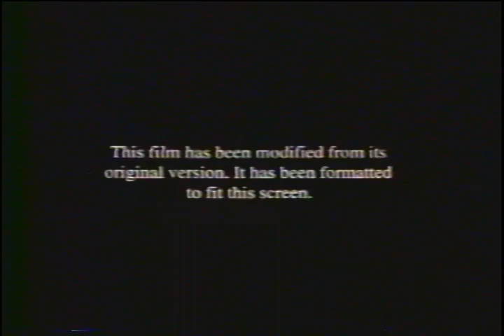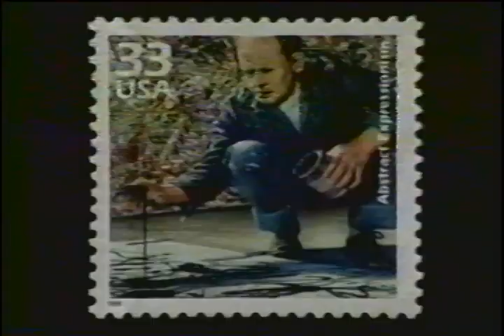KTCA Breaks (October 23, 1999)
Aired:
* Before and after Seven Brides for Seven Brothers

Uploaded by Smoke. From tape #3107